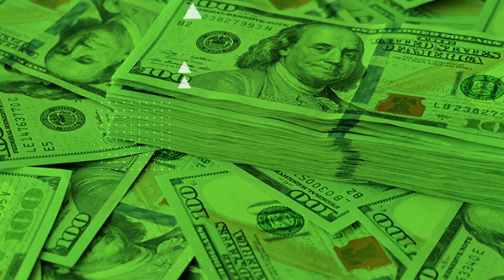WE'VE GOT A NEW SHOW COMING TO DC ON THE DCW!